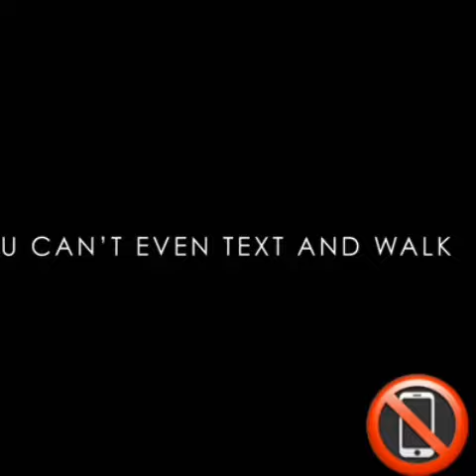Akibat sibuk main gadget, dapat berakibat fatal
Akibat sibuk main gadget membahayakan diri sendiri dan orang lain,